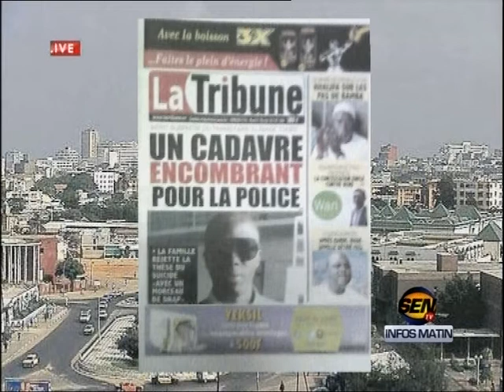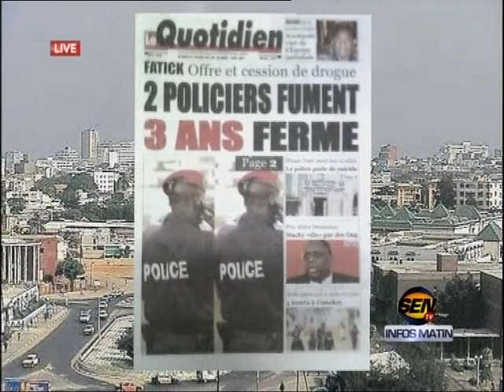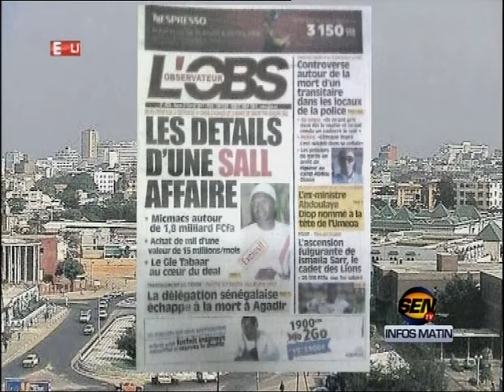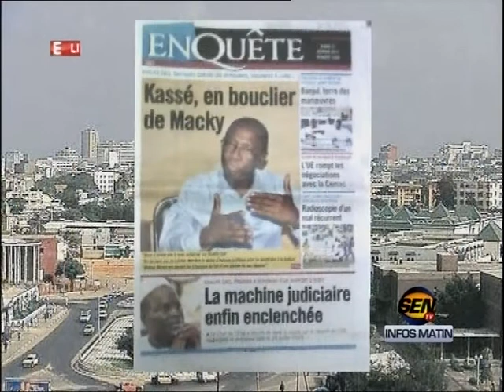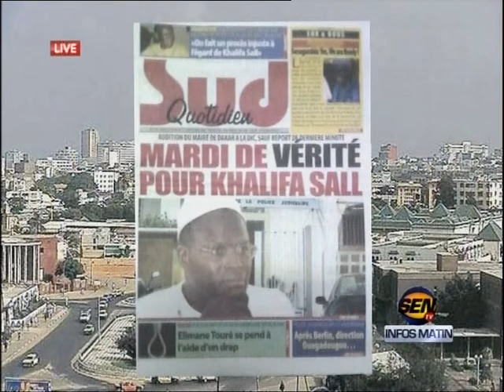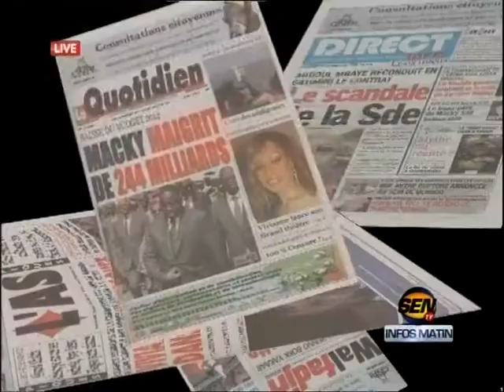La Revue de presse de Ahmed Aïdara du 21 fév 2017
Sur le plateau de la matinale « infos Matin » de la SEN TV, le célèbre Ahmed Aïdara ouvre la revue de presse de ce mardi 21 février 2017 avec la mort encombrante d’un transitaire dans les locaux de la police du Port. Il y a aussi la convocation du maire de Dakar à la DIC qui fait  la Une des journaux…Et Ahmed Aïdara sait comment le dire…Sur xibaaru.com